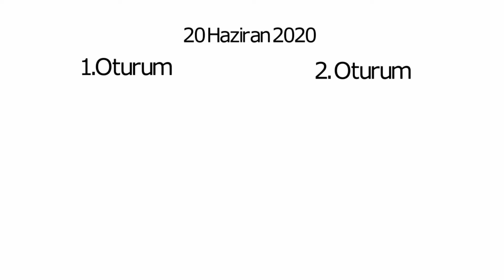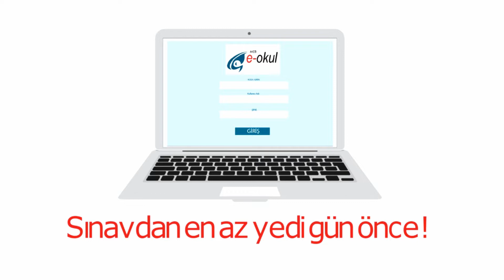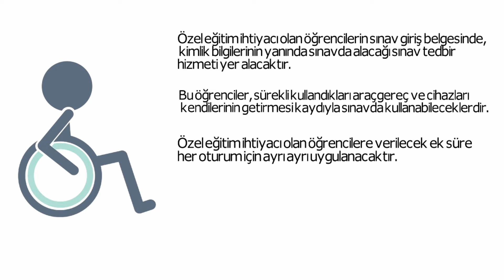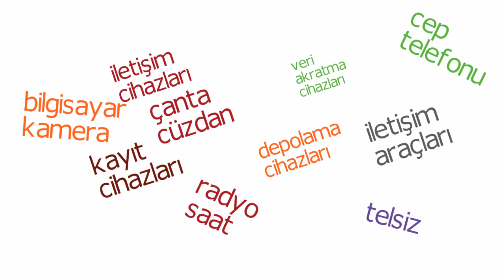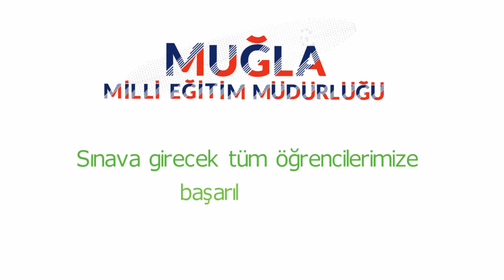LGS 2020 Fethiye - Öğrenci Bilgilendirme